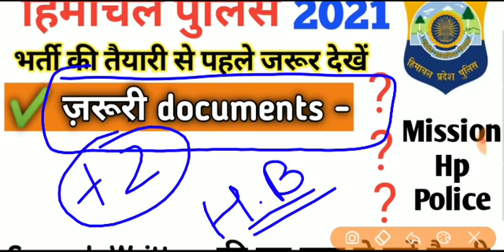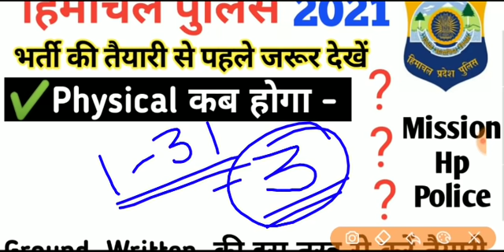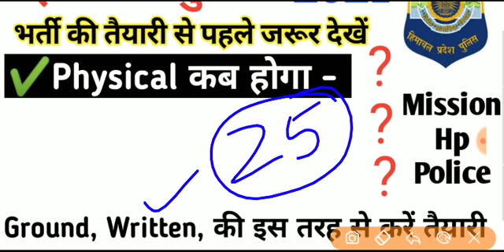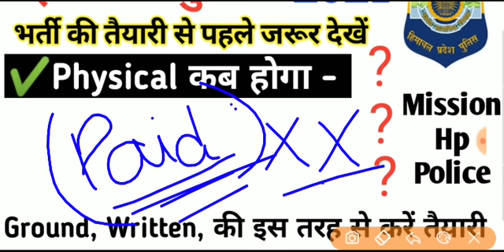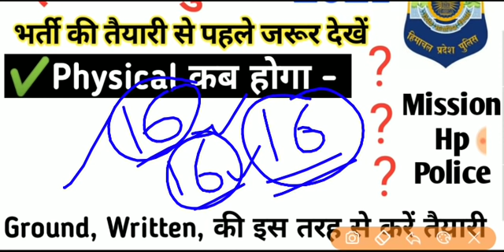▶️ HP POLICE 2021 तैयारी शुरू करने से पहले जरूर देखें। Tips and Tricks